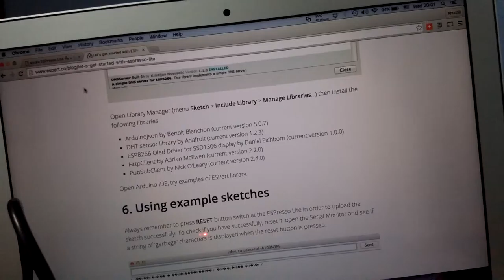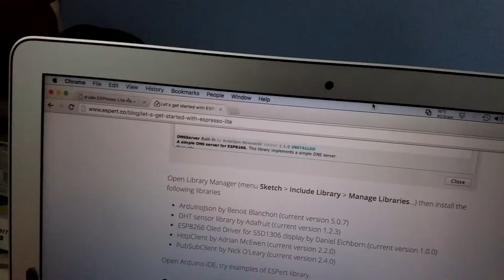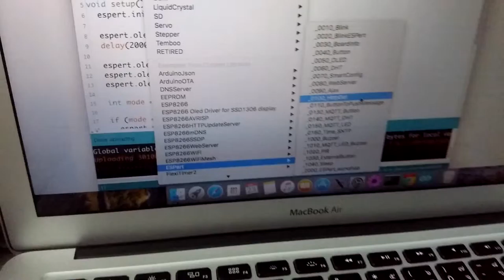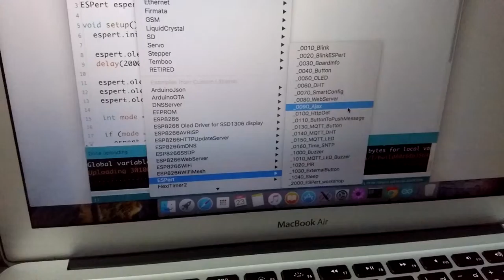ESPresso Lite review part 2